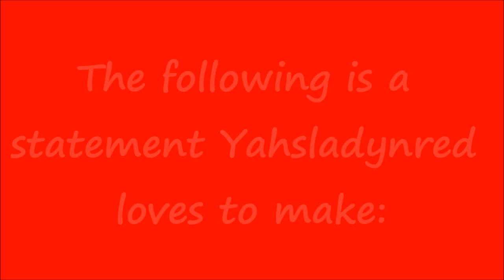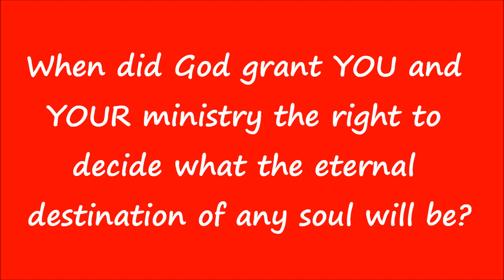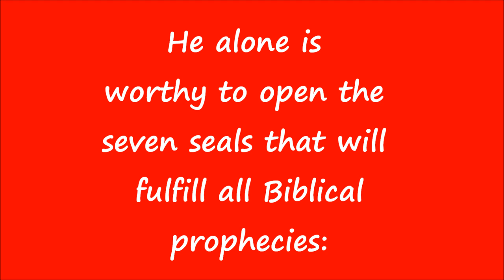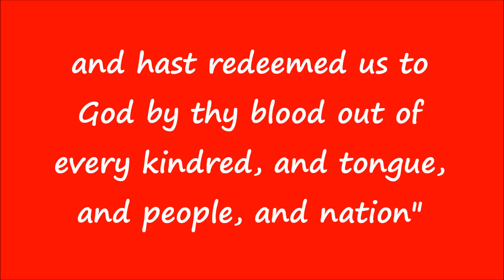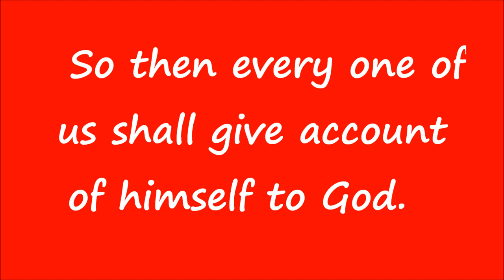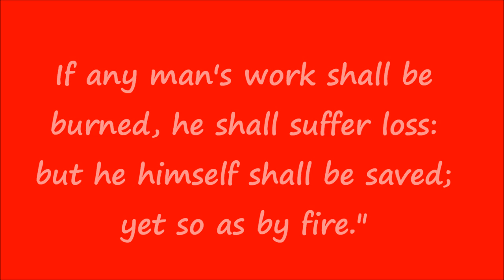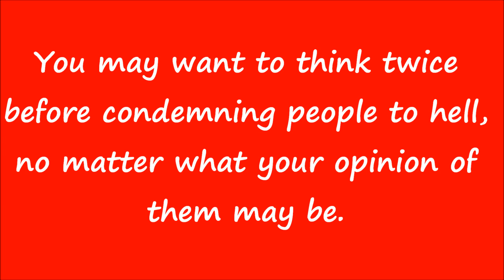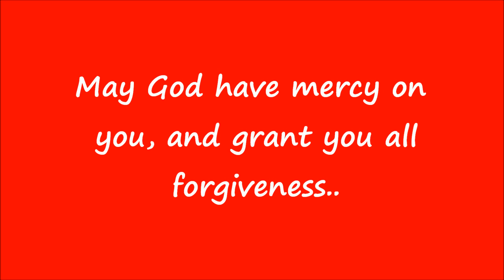SOME QUESTIONS FOR YAHSLADYNRED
Who gave you the authority?